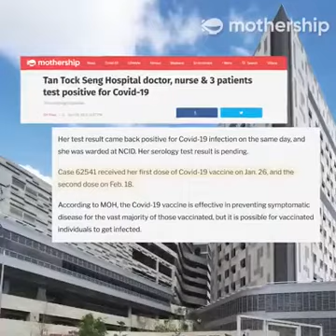Why Can A Person Still Get Covid-19 Despite Fully Vaccinated?